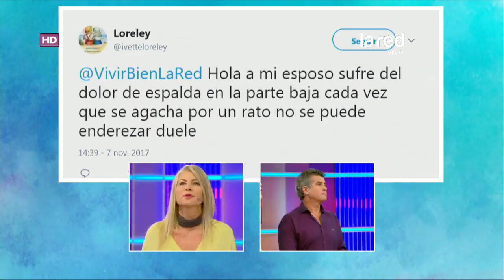Recomendaciones de posturas correctas para realizar las tareas del hogar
Nuestro invitado especial, el traumatólogo Álvaro Dowling, nos muestra las posturas correctas para ejecutar las diferentes tareas del hogar y así evitar lesiones o molestias en la espalda.